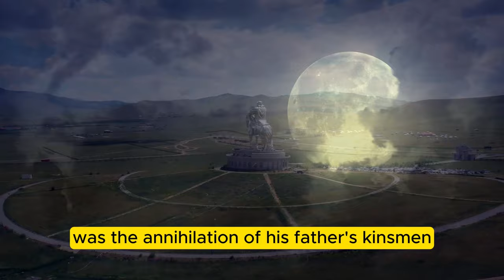Savitri Devi's Epic Quote On Genghis Khan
Excerpt from The Greatest Podcast: Episode 44. The Lightning and the Sun